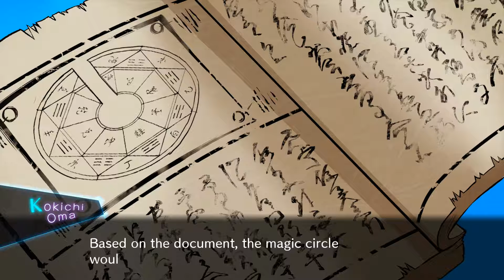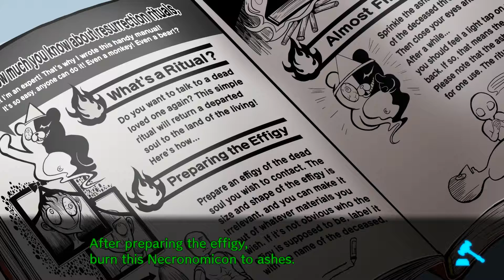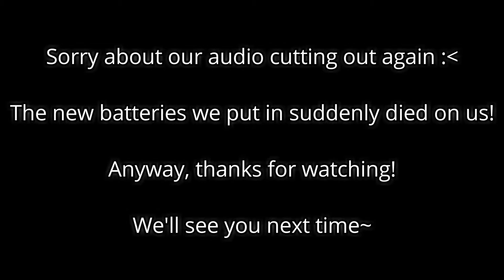Danganronpa V3: Part 34 - WE HAVE OUR SUSPECT!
Danganronpa V3: Killing Harmony is a visual novel adventure game developed by Spike Chunsoft for PlayStation 4, PlayStation Vita and Microsoft Windows. It is the third main title in the Danganronpa series and the first in the franchise to be developed for home consoles. The game was released in Japan in January 2017, and worldwide by NIS America in late 2017. A Microsoft Windows version was also released at the same time. You can get the game on Steam